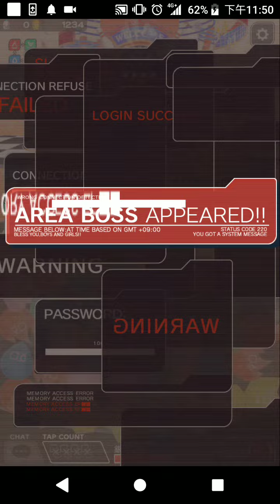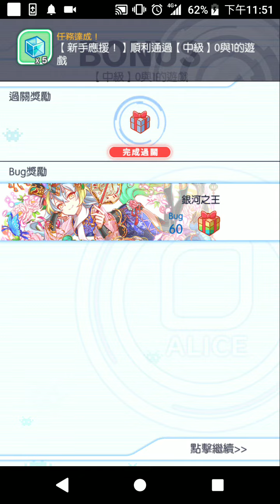Crash Fever 2018 10 26 23 48 58